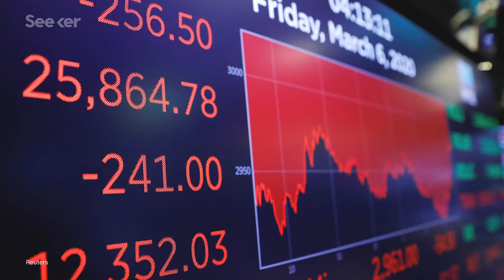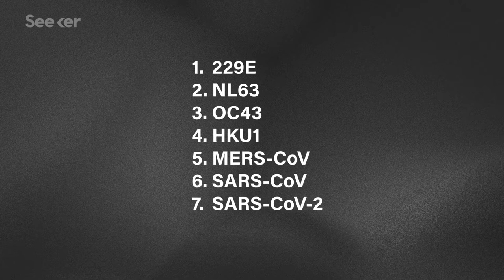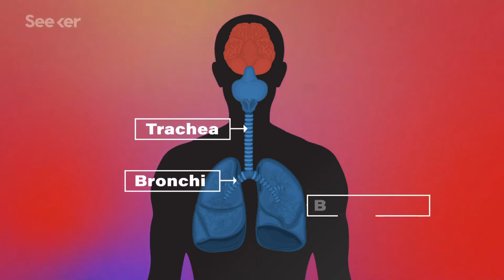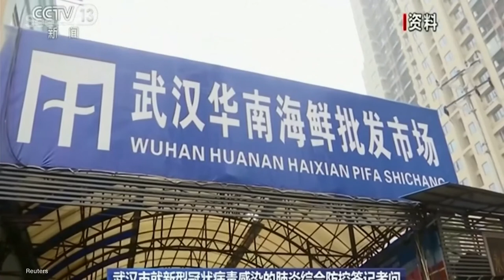What is a Coronavirus?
Scientific view of COVID-19 outbreak by Seeker